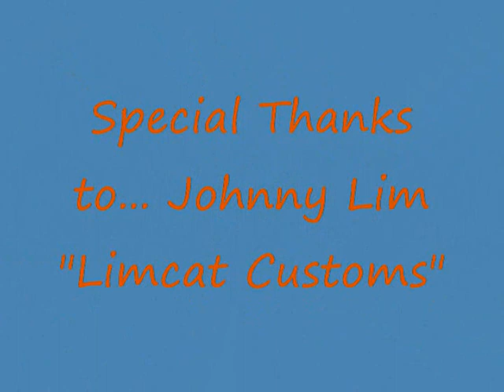Roy Malunda Team Hataw Reno Nevada Open 2008 Part 1 of 2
Roy Malunda Team Hataw at Reno Nevada Open 2008 at Fernley NV on Aug 30-31. Part 1 of 2